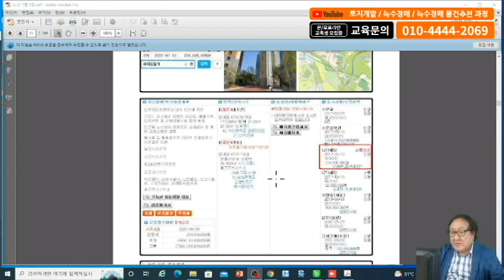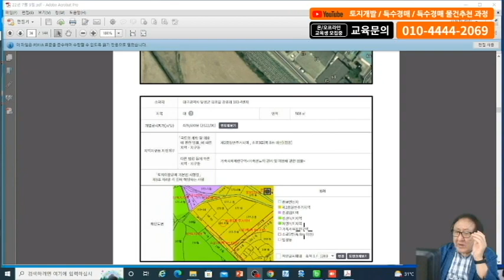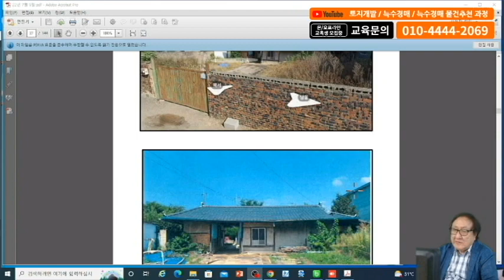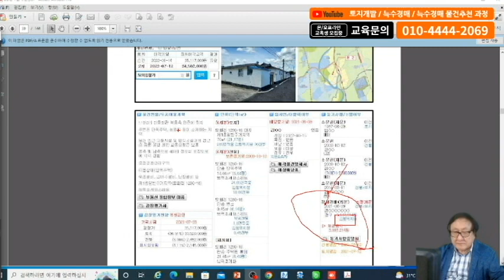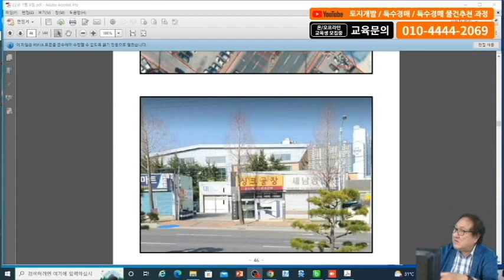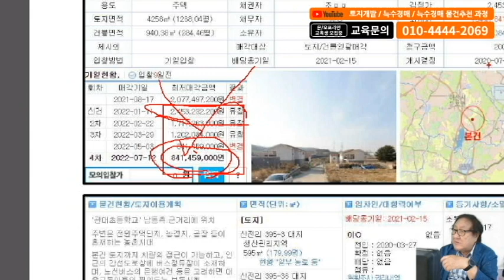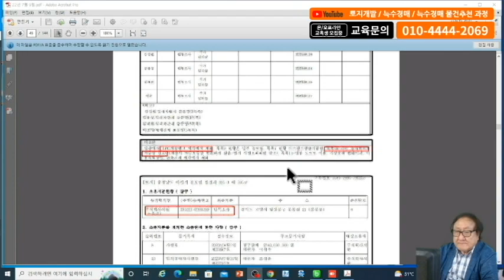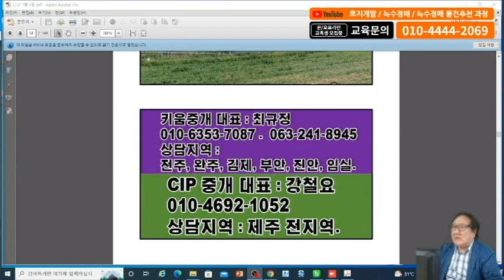2022.07.09(토)이종실의 특수경매 추천물건-2강